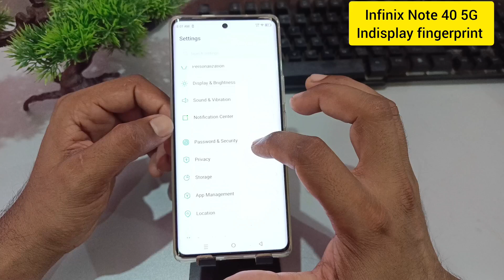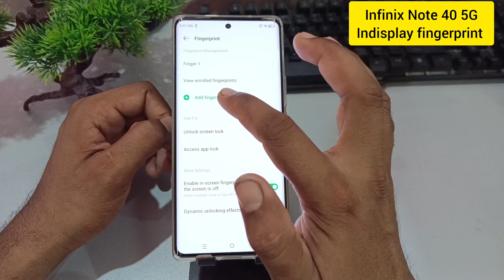Infinix Note 40 5g in display fingerprint lock / Infinix Note 40 5g me fingerprint lock kaise lagaye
Infinix Note 40 5g in display fingerprint lock / Infinix Note 40 5g me fingerprint lock kaise lagaye/fingerprint lock
topics=
Infinix Note 40 5g display fingerprint lock
Infinix Note 40 5g me fingerprint lock kaise lagaye
fingerprint lock in Infinix Note 40
Infinix Note 40 5g fingerprint lock
how to screen lock in Infinix Note 40 5g
Infinix Note 40 5g me fingerprint lock kaise lagayen
Infinix Note 40 5g me display fingerprint lock kaise kare
Infinix Note 40 5g fingerprint screen lock setting
Infinix Note 40 5g in display fingerprint setting
how to set fingerprint lock in Infinix Note 40 5g
fingerprint lock setting Infinix Note 40 5g
fingerprint